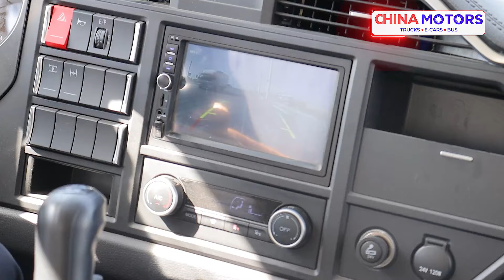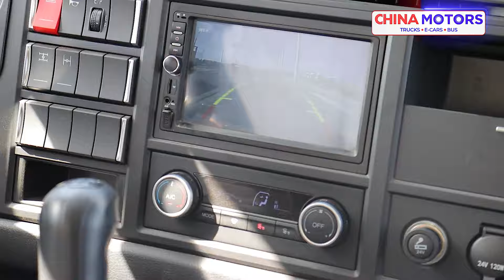2024 narxlari! FAW avtofurgon va shtorka narxlarida qanaqa o`zgarishlar bo`ldi? China Motors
"CHINA MOTORS" дан ажойиб таклиф. FAW брендига тегишли болган автофургонларимиз эндиликда сотувда тайёр. Ушбу автофургонларимиз икки хилда 7.5метр ва 8.5метр вариантини оддий ва шторкалисини сотиб олишингиз мумкин. Биз сизга энг сифатли маҳсулотларни энг арзон нархларда таклиф қиламиз. Буюртма бериш учун биз билан бог'ланинг ва автофургон ва шторкаларимизнинг актуал нархларини нархларини билиб олинг!